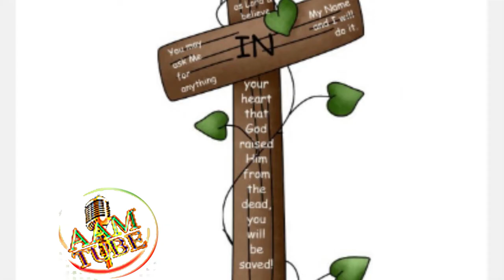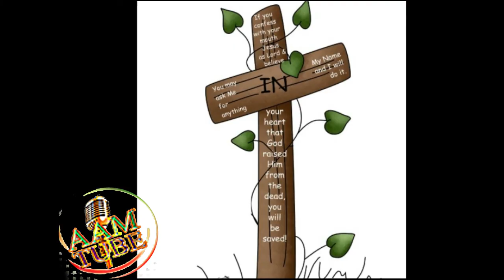*New songs Birtukan Nigussie የቀበና ኪዳነ ምህረት ካ/ ቤተክርሰቲያን new Ethiopian music 2021 new Oromo music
It renews your heart mind soul-feeding your soul with spiritual food that can lead you to eternal life. Nothing but God is your creator, shepherd, strength, peace, and love let us follow him with your heart. God is my Sheppard nothing I shall want.

Music is like literature. It can be pleasing, enlightening, and even life-changing.
I let you answer for yourself. modern church song Amharic song   Oromo music Amharic music new Ethiopian music 2021 new Oromo music 2020 Seyfu Fantahun